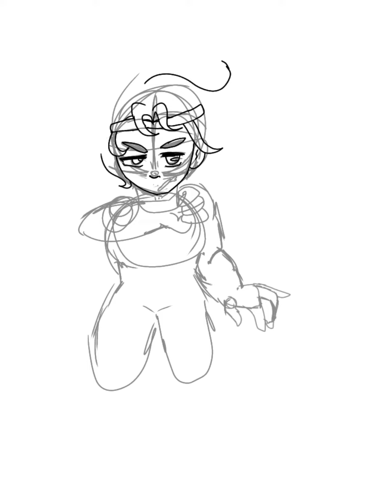speerdpaint : cool girl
render practice :D I hope you  like this one